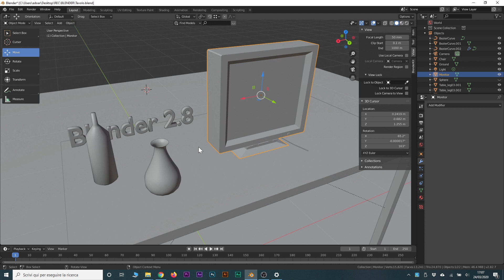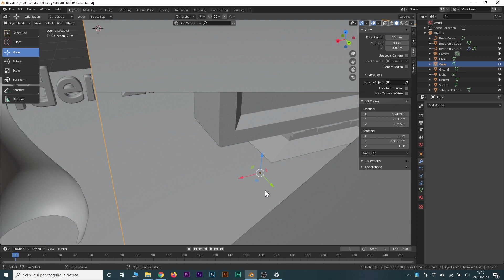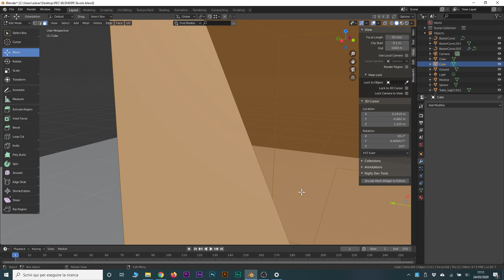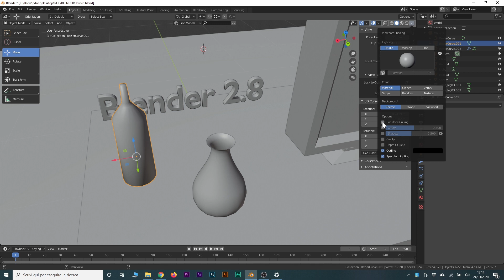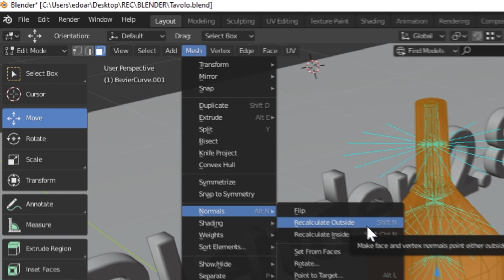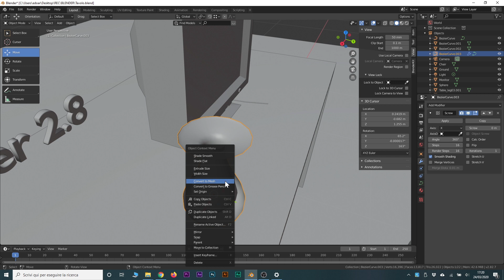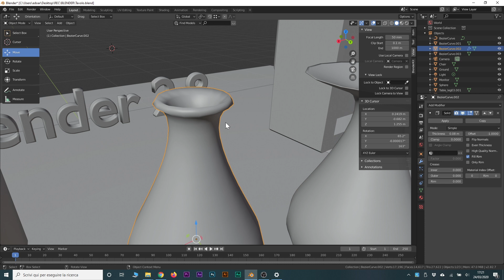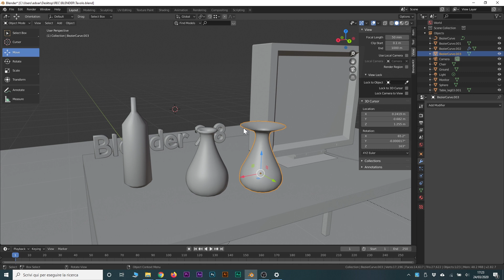Blender - Normali: come visualizzarle, modificarle (flip) e risolvere problemi (Tutorial ITA)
TUTORIAL: le "normali" sono un elemento fondamentale di qualsiasi software 3D, ed è necessario capire cosa sono, imparare a visualizzarle, invertirle e ricalcolarle per poter modellare correttamente in 3D. Vediamo gli strumenti per gestire le normali in Blender (flip normals, recalculate normals, solodify modifier) e come gestirle su oggetti di tipo diversi per risolvere eventuali problemi, tra cui gli oggetti vuoti o che prevedeono una parte interna visibile, come ad esempio un vaso.